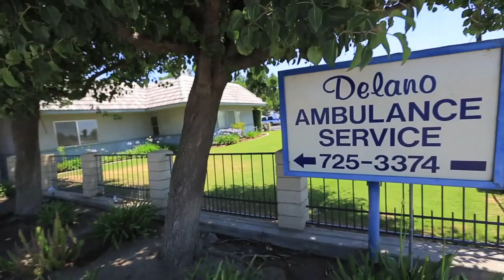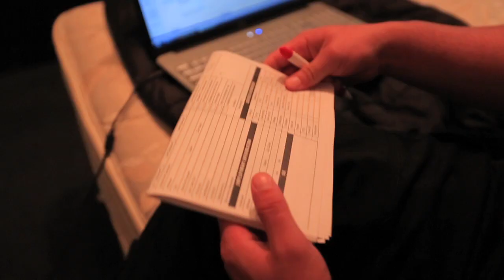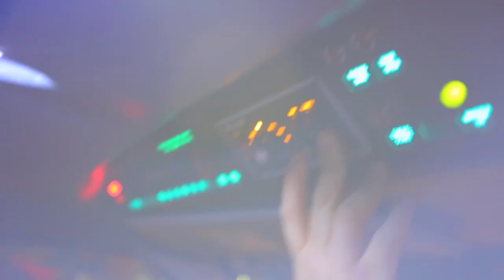Delano Ambulance reality TV show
Delano Ambulance reality TV show sizzle/trailer.